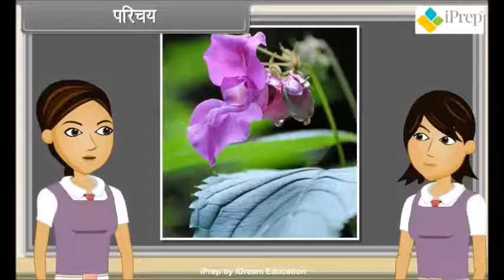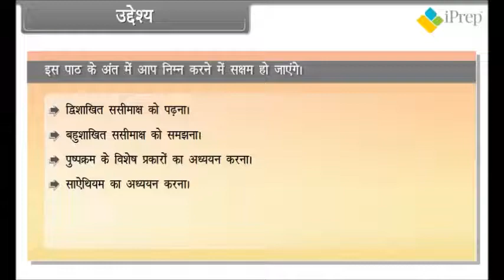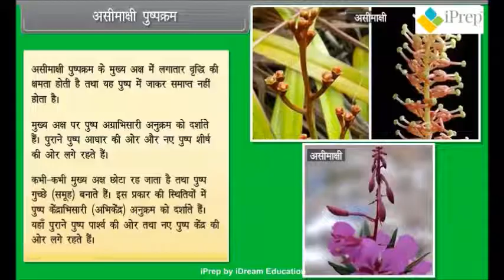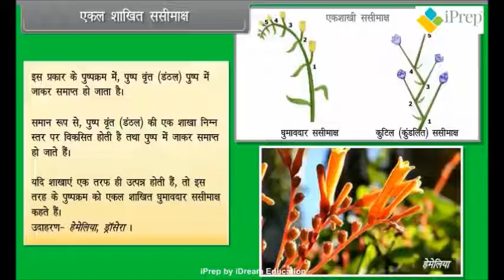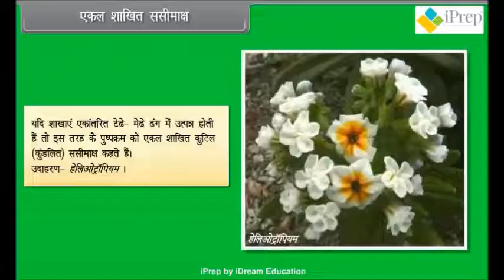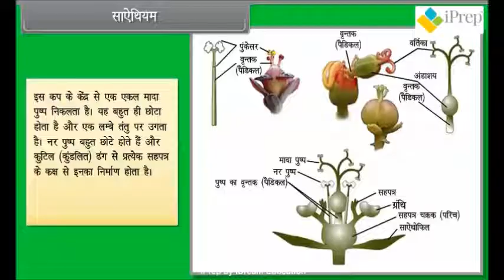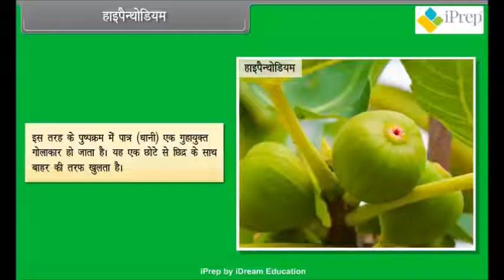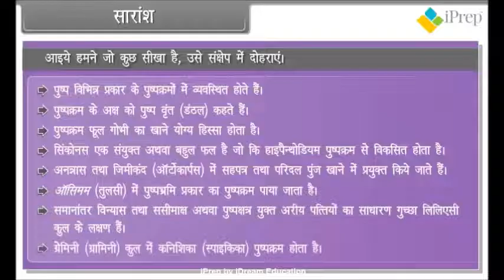Morphology of Flowering Plants in Hindi | Racemose inflorescence | Cymose inflorescence | iPrep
Download iPrep app for an integrated, life connected learning experience with digital learning videos, activities and digital books

Morphology of Flowering Plants - Inflorescence | Racemose | Solitary Cyme | Cymose
We have covered following in the video:
• Define Inflorescence.
 • Find out types of Inflorescence.
 • Study Racemose Inflorescence.
 • Study Cymose Inflorescence.
 • Understand types of Cymose Inflorescence.
 • Study Solitary Cyme.
 • Understand Monochasial Cyme.
 • Study Dichasial Cyme.
 • Understand Polychasial Cyme.
 • Study Special types of inflorescences.
 • Study Cyathium.
 • Understand Verticillaster.
 • Find out Hypanthodium.

Why study from the iPrep app?

iPrep is an Integrated Learning App with rich and comprehensive Digital Content for all subjects from 1st to 12th. It is a one stop platform that breaks all barriers of language medium, class, boards, connectivity or location and empowers students to Learn Unlimited.

Covering all the Subjects
1. Maths
2. EVS
3. Science (PCB)
4. Social Sciences (History, Civics, Geography, Political Science)
5. Commerce (Economics, Accounting, Business Studies)
6. English Grammar
7. Hindi Vyakaran
8. Computers

इसी तरह के विषयों पर और वीडियो देखने के लिए iPrep App डाउनलोड करें

Iprep का इस्तेमाल पढाई क लिए क्यों करें ?

iPrep 1st से 12th तक के सभी विषयों के लिए समृद्ध और व्यापक डिजिटल सामग्री के साथ एक एकीकृत शिक्षण app है। यह एक वन स्टॉप प्लेटफॉर्म है जो भाषा माध्यम, कक्षा, बोर्ड, कनेक्टिविटी या स्थान की सभी बाधाओं को तोड़ता है और छात्रों को असीमित सीखने का अधिकार देता है।

iPrep सभी विषयो को कवर करता है, जैसे :
1. Maths
2. EVS
3. Science (PCB)
4. Social Sciences (History, Civics, Geography, Political Science)
5. Commerce (Economics, Accounting, Business Studies)
6. English Grammar
7. Hindi Vyakaran
8. Computers

iPrep के साथ असीमित सीखें